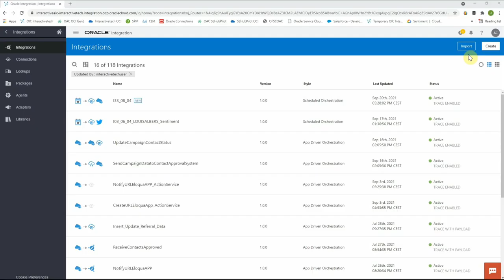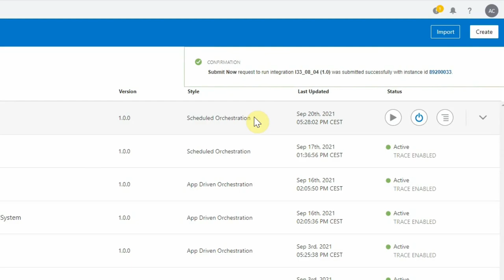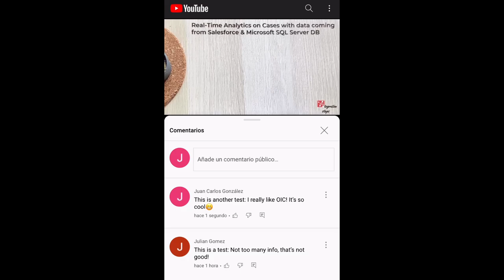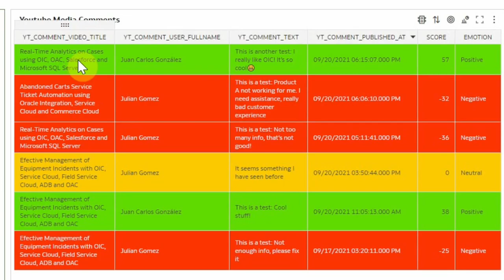Near real-time SentimentAnalysis on Youtube media comments using OracleIntegrationCloud.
Near real-time SentimentAnalysis on Youtube media comments to keep retention and referrals high using OracleIntegrationCloud, OracleText sentiment classifiers, and OracleAnalyticsCloud.

You can mitigate dissatisfaction with your brand at the right time 💪🏾

The views expressed on this video/post are my own and do not necessarily reflect the views of Oracle nor Google